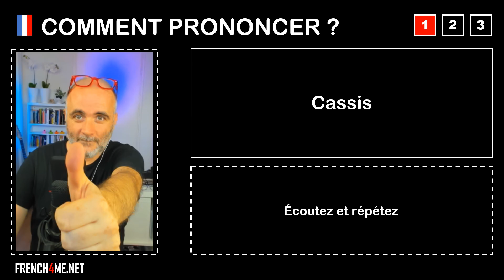Pronuncia corretta = Cassis